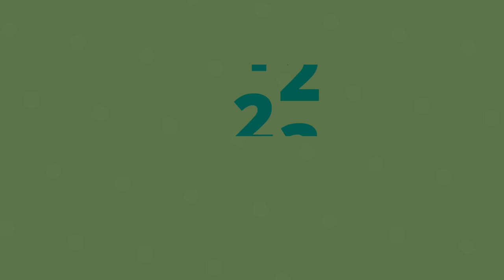Uratuj swoje storczyki jednym domowym sposobem.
Jak skutecznie dbać o storczyki? Są na to domowe sposoby! Wystarczy co jakiś czas dobrze się nimi zaopiekować, a odwdzięczą się nam nowymi pędami, liśćmi i pięknymi kwiatami. Jeśli jesteście ciekawi co ja robię ze swoimi storczykami zapraszam do oglądania.

Chcesz wspomóc rozwój kanału?
Pod każdym filmem znajdziesz przycisk - podziękuj
- kliknij i dorzuć parę groszy do naszego ognia!

Koniecznie wpadaj również na moje social media.